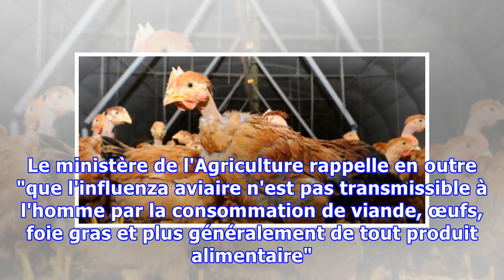Un cas de grippe aviaire dépisté en Dordogne, une première depuis 2007 en France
SANTE - Un cas de grippe aviaire H5N1 a été dépisté dans une basse-cour de la commune de Biras, située dans l'aire urbaine de Périgueux (Dordogne), a indiqué mercredi 25 novembre le ministère de l'Agriculture. Il s'agit du premier cas détecté en France depuis 2007. La dernière grosse épizootie remon...